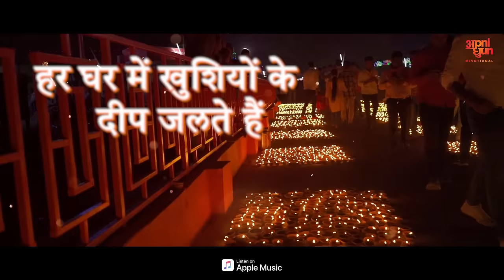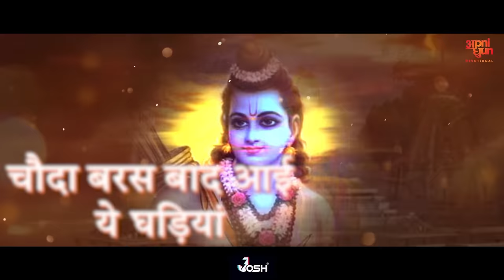Ram Ji Ki Sawari Chali I राम जी की सवारी चली I Ram Bhajan I Dev Negi I ARGHYA I Ayodhya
Apni Dhun Devotional प्रस्तुत करते है “राम जी की सवारी चली”I 1 बहुत ही मधुर राम भजन I Shri Ram जो हमारे आराध्य है, जिनसे हमे शक्ति मिलती है, जो हमारा मार्गदर्शन करते है I आइये सभी मिलके बोले जै श्री राम और इस खूबसूरत भजन का आनंद उठाये ! Iss Bhajan ke Maadhyam se hum Shri Ram ke Ghar waapsi ka jashn manate hai.

Singer: Dev Negi
Lyrics: Ravi Chopra
Music Arrangements: Team ADM ( Prithu Tiwari, Ashwini Kumar )
Mix & Master: ADM Studioz
Vocals recorded at ADM Studioz
Video Editor: Ravi Gupta
Poster Design: Ravi Gupta